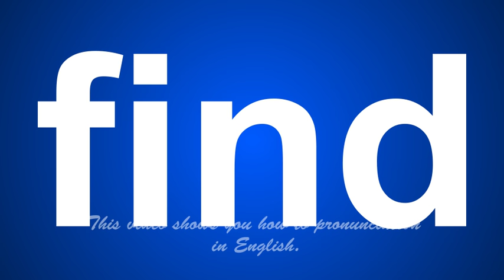the correct pronunciation of find in English.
This video shows you how to pronunciation find in English.